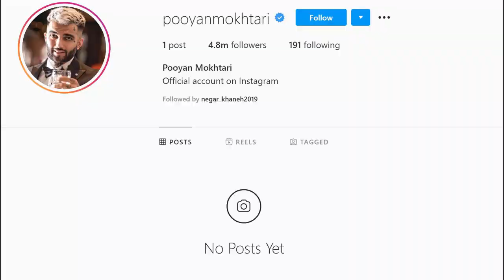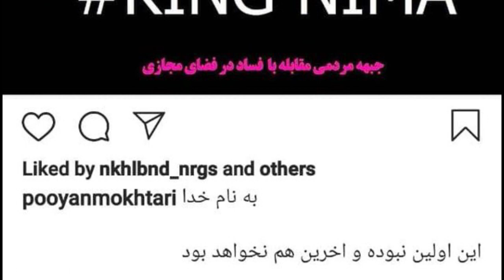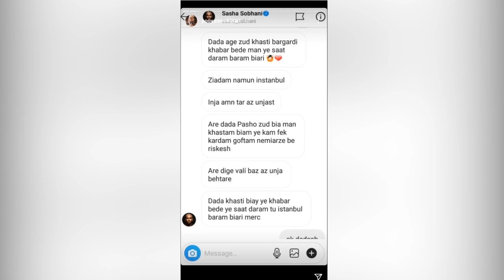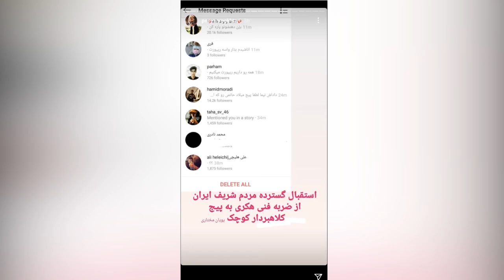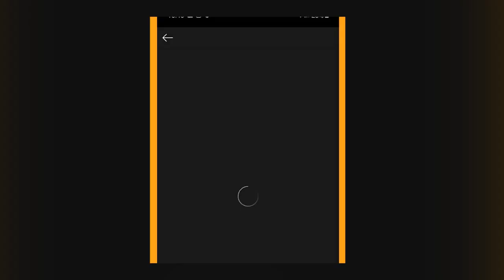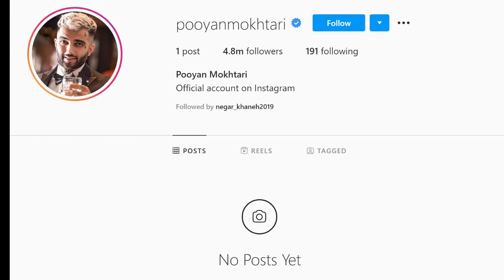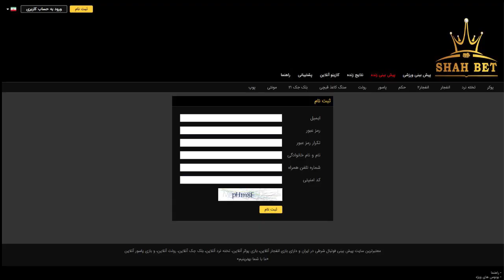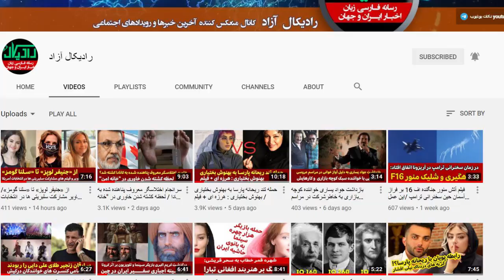هک صفحه پویان مختاری یا بازی جدید حلقه قمار و فساد / پشت پرده حقه های سریالی سایت های شرط بندی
صفحه اینستاگرام پویان مختاری هک شده یه هکر اومده میگه من این صفحه رو هک کردم. در این ویدئو ببینید این هکر چه کسی است و جریان هک و پشت پرده اش چیست. همه پست های صفحه هم توسط هکر پاک شده